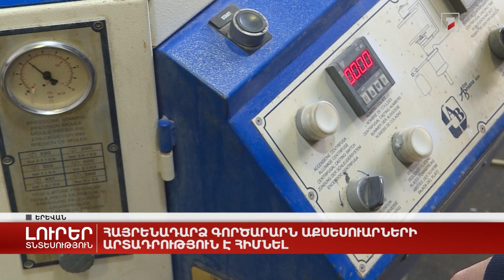Հայրենադարձ գործարարն աքսեսուարների արտադրություն է հիմնել